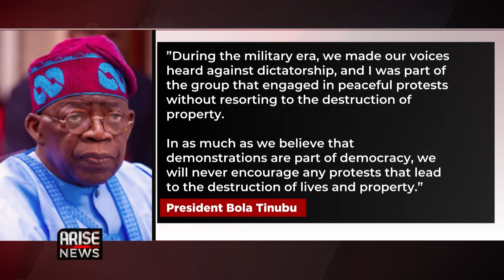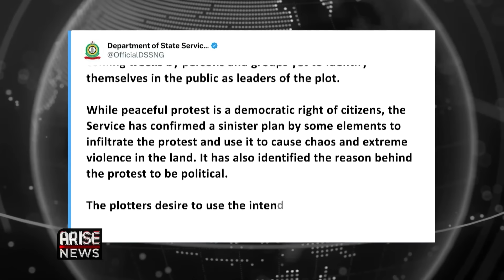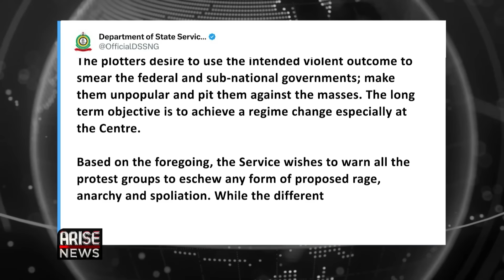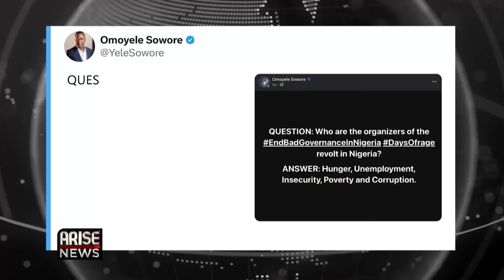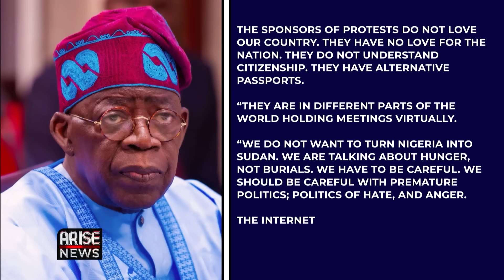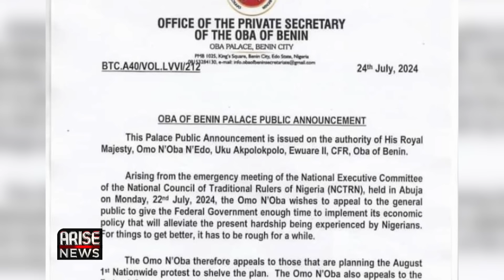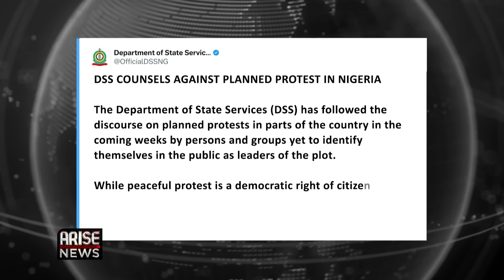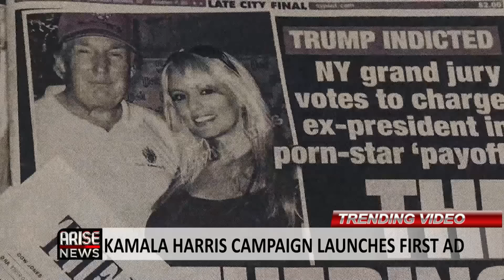Tinubu Says He Protested Against Military + Ooni Of Ife Condemns Planned Protest| OjyOkpe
The hashtag EndBadGovernance in Nigeria, continues to gain momentum as the proposed hunger protests slated for August 1st draws near.

President Bola Ahmed Tinubu on Thursday met with traditional rulers from across the country, led by the Sultan of Sokoto, Muhammad Abubakar the third and the Ooni of Ife, Adeyeye Ogunwusi at the State House in Abuja to discuss the current state of affairs in the country.

The Ooni said that traditional rulers are not in support of any form of violent protests and expressed fears that the planned protests maybe hijacked by people that have ulterior motives.

Earlier in the day the president had said that he took part in the protest against the military regime in the country but that the protest was not violent adding that he has worked hard to uphold Nigeria’s 25 years of unbroken democracy.

Tinubu made the comment when he received a letter of credence from the new United States ambassador to Nigeria Richard Mille Jr.

The Department of State Services, in a statement on Thursday, said that it has identified those behind the planned nationwide protest adding that they found it to be  politically motivated.

The president also, met with a delegation of Islamic leaders led by Sheikh Bala Lau at the State House on Thursday.

At that meeting, the president said that his victory at the polls was purely by divine intervention and careful planning, adding that he has no cabal or sponsors.

Reacting to the planned protests,  the president said that it is fuelled by anger and hate, that could degenerate into violence and set the country backwards, he re-stated his administration’s commitment to meeting the needs of citizens, emphasizing that Nigeria's economy is on a path recovery.

In 2020 Trump criticised Kamala Harris, saying she would not go on to become the nation's first female president.

The Harris for President campaign has launched its first official video less than a week after US President Joe Biden announced he was dropping out of the race. The soundtrack for the AD is Beyoncé’s song, Freedom.

The much anticipated video for the song, Ogechi’ the Remix, featuring Afrobeats Superstar, Davido has finally been released.

The remix gained momentum during the wedding ceremony of the superstar and his longtime partner CHIOMA which broke the internet on June 25th.